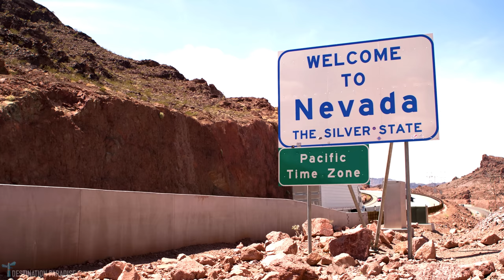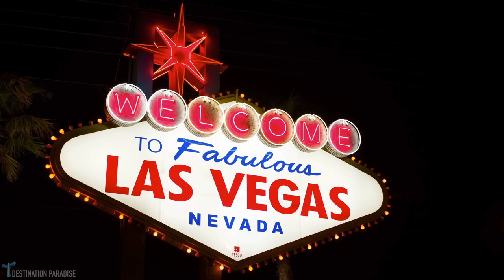Nevada 4K Scenic Relaxation Film | Las Vegas Drone Video | Explore Nevada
Discover Nevada! Nevada 4K Scenic Relaxation Film - Nevada is a state in the Western region of the United States. It is bordered by Oregon to the northwest, Idaho to the northeast, California to the west, Arizona to the southeast, and Utah to the east. Nevada is the 7th-most extensive, the 19th-least populous, and the 9th-least densely populated of the U.S. states.

Nevada,
Nevada 4K,
Nevada 4K Drone Video,
Las Vegas,
Las Vegas 4K,
Las Vegas 4K Drone Video,

नेवादा चेका नेने वीडियो,
Video de Nevada Cheka Nne,
Nevada Çeka Nne Video,
Magis Zephyrus quam Nevada Cheka Video:,
Nevada Cheka Nne 비디오,
ネバダチェカネビデオ、
Video di Nevada Cheka Nne,
نيفادا تشيكا نني فيديو ،
內華達州 Cheka Nne 視頻，
Nevada Cheka Nne Vidéo,
Nevada Cheka Nne Video,
Nevada Cheka Nne Βίντεο,
נבאדה צ'קה ננה וידאו,
ʻO Nevada Cheka Nne Video,